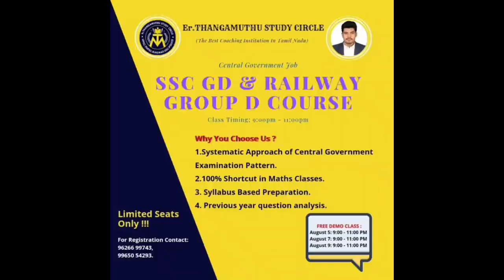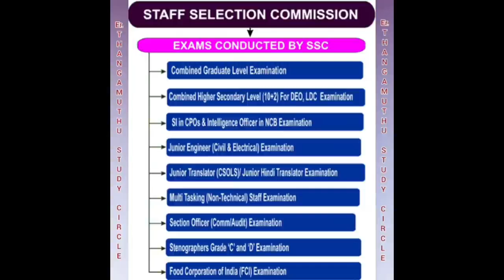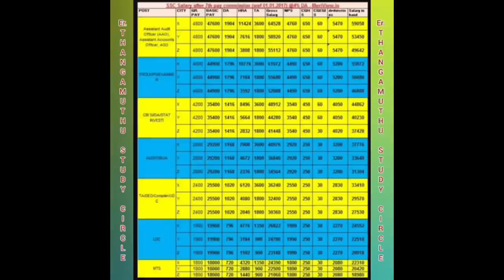இப்படி படித்தால் நீங்களும் Collector ஆகலாம் - Lalitha, IAS